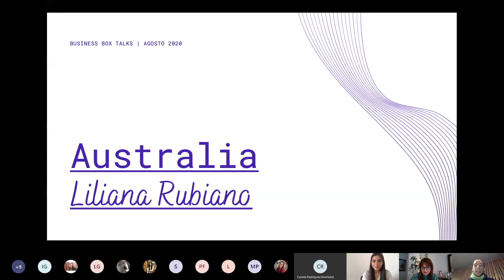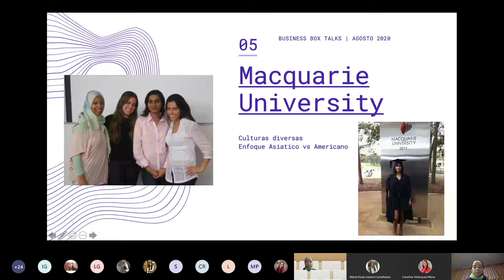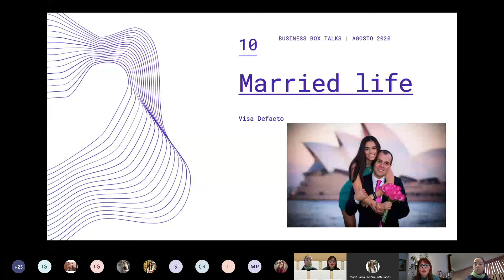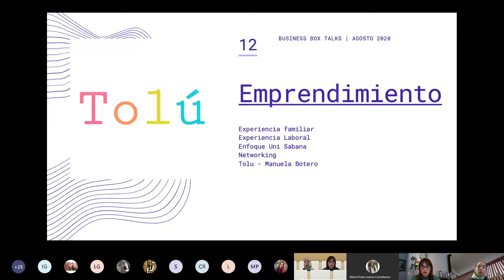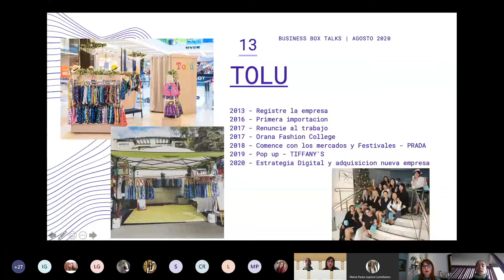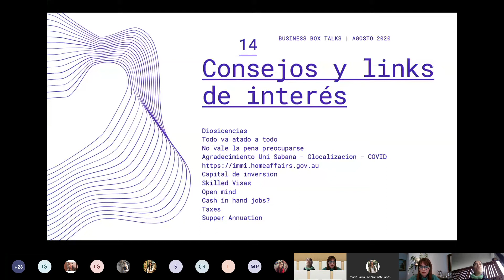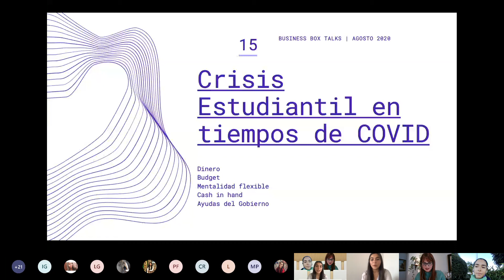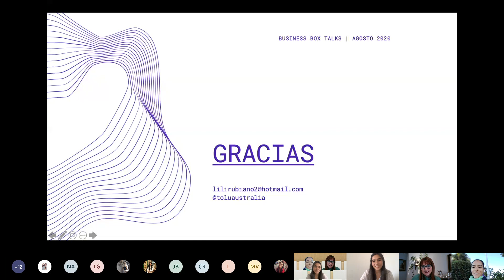Business Box Talks con Liliana Rubiano, Founder of Tolú Australia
Liliana Rubiano, Graduado de Administración de Negocios Internacionales de la Universidad de La Sabana.